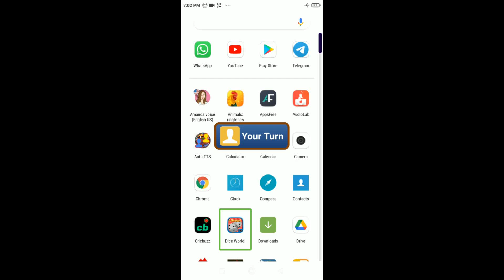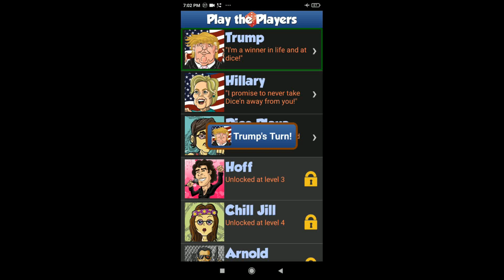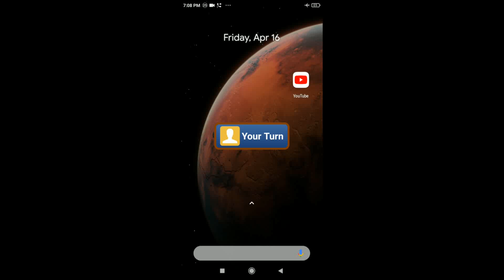Donald Trump interact with me accessible game how to play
எதிராக விளையாடு:
 - டிரம்ப் மற்றும் ஹிலாரி அல்லது வேறு எந்த கணினி பிளேயர்களையும் வெல்லுங்கள்!
 - நண்பர்களே
 - குடும்பம்
 - தொடர்புகள்
 - பேஸ்புக் நண்பர்கள்
 - ட்விட்டர் பின்தொடர்பவர்கள்
 - சீரற்ற எதிரிகள்
 - சாத்தியங்கள் முடிவற்றவை!

 முக்கிய அம்சங்கள்:

 • தினசரி போட்டிகள்!

 Different ஒரே நேரத்தில் வெவ்வேறு எதிரிகளுக்கு எதிராக பல விளையாட்டுகளை விளையாடுங்கள்!

 Base அடிப்படையிலான விளையாட்டு விளையாட்டை திருப்புங்கள்.  இரு வீரர்களும் ஒரே நேரத்தில் ஆன்லைனில் இருக்க வேண்டிய அவசியமில்லை!

 Your உங்கள் எதிரிகள் விளையாடும் உலகெங்கிலும் உள்ள நாடுகளில் இருந்து கண்காணிக்கவும்!

 • உயர்ந்த புள்ளிவிவரங்கள் - வெற்றிகள், இழப்புகள், உறவுகள், அதிக மதிப்பெண்கள்… இவை அனைத்தும் பதிவு செய்யப்பட்டுள்ளன!

 Board லீடர் போர்டு - உலகளாவிய லீடர் போர்டில் அதை உருவாக்க நீங்கள் போதுமானவரா?  உங்கள் நாட்டைப் பிரதிநிதித்துவப்படுத்துங்கள்!

 Play விளையாட்டு விளையாட்டின் போது உங்கள் நண்பர்களுடன் அரட்டையடிக்கவும் - அரட்டை உரைக்கு பன்மொழி ஆதரவு (பயனர் பெயர்கள் கூட எல்லா மொழிகளையும் ஆதரிக்கின்றன)!

 • பிளேயர் தரவரிசை - டைஸ்ஜோக்கின் தொடக்க மட்டத்திலிருந்து ஆச்சரியமான மிக உயர்ந்த நிலைக்குச் செல்லுங்கள்!  இந்த சாதனையைச் செய்த உங்கள் நாட்டில் முதல்வராக இருங்கள்!

 • ஆஃப்லைனில்?  எந்த பிரச்சனையும் இல்லை - உங்கள் திறமைகளை வளர்த்துக் கொள்ள சில பயிற்சி விளையாட்டுகளை விளையாடுங்கள்!

 Fast மின்னல் வேகமான விளையாட்டுக்கான புஷ் அறிவிப்புகளுடன் தடையற்ற ஒருங்கிணைப்பு.

 Players புதிய வீரர்கள் வேகத்தை அதிகரிக்க ஒவ்வொரு விளையாட்டுக்கும் விரிவான உதவி.

 Access 100% மீண்டும் அணுகலாம்!  பார்வை பலவீனமானவர்களுக்கு எங்கள் விளையாட்டை அணுகுவதில் பெருமிதம் கொள்கிறோம்.

AppleVis.com ஹால் ஆஃப் ஃபேமில் நுழைந்தது!

 *** பயனர் மதிப்புரைகள் ***
 “உலகின் சிறந்த விளையாட்டு.  காலம்.  இப்பொழுதே பெற்றுக்கொள்ளவும்.  நாள் முழுவதும் விளையாடுங்கள்! "- iHateMyJob
 "இதுவரை செய்த சிறந்த விளையாட்டு" - ஜொன்னா
 "வெப்பமான கோடை நாளில் ஒரு சண்டே போல அற்புதம்" - அய்ஸெலா
 "நீங்கள் டைஸ் வேர்ல்ட் விளையாடவில்லை என்றால், நீங்கள் அதை தவறாக செய்கிறீர்கள்!"  - dicedreve

 டைஸ் உலகில் நீங்கள் எங்களுடன் சேருவதை நாங்கள் எதிர்நோக்குகிறோம்!.
telegram channel link,  A,m, tech Tamil.